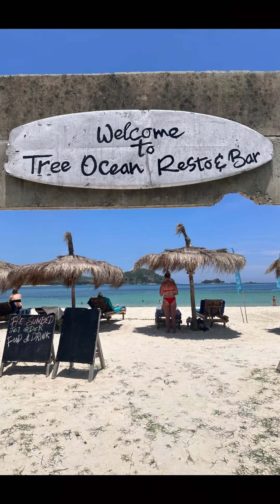Lombok Day 1: Tanjun Aan beach. March 2024